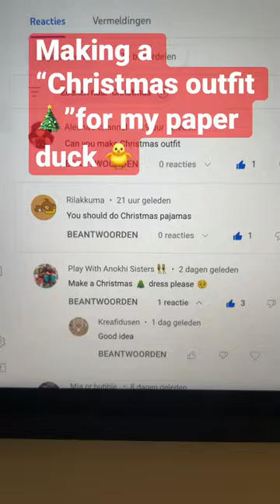Making a “Christmas outfit ”for my paper duck ❤️🎅🐥